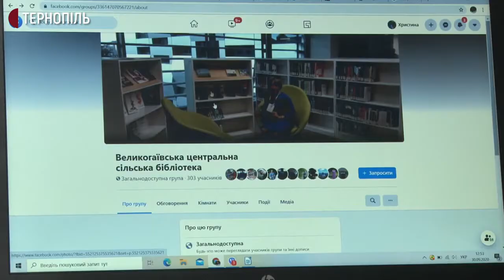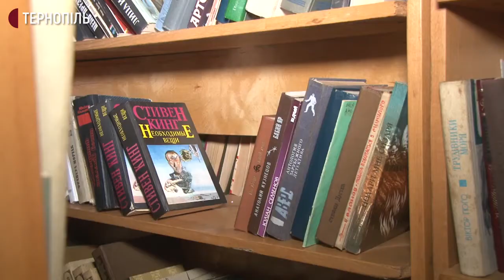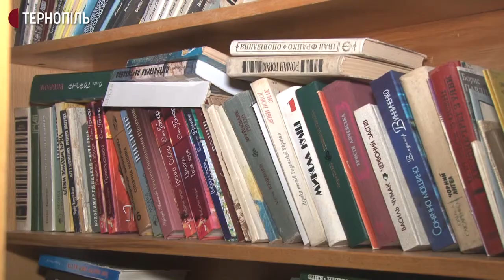"Я працюю не тільки з книгами, а й з людьми". Історія тернопільської бібліотекарки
21-річна студентка Христина Шайнюк із Баворова Тернопільського району більше року працює бібліотекаркою в сільській читальні. Має більше сотні читачів. Для них щомісяця придумує акції, організовує фотосесії та веде сторінку у Фейсбуці. Так, каже - зацікавлює читачів та поповнює фонд бібліотеки. У День бібліотек дівчина показала свою книгозбірню та розповіла, чому обрала цю професію